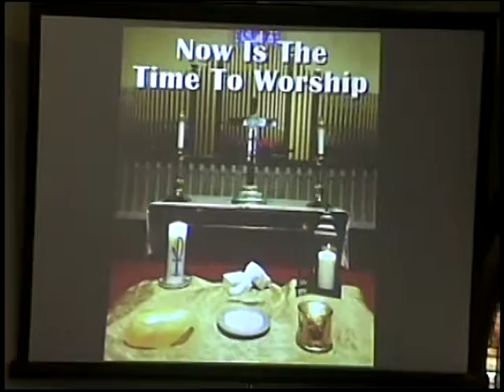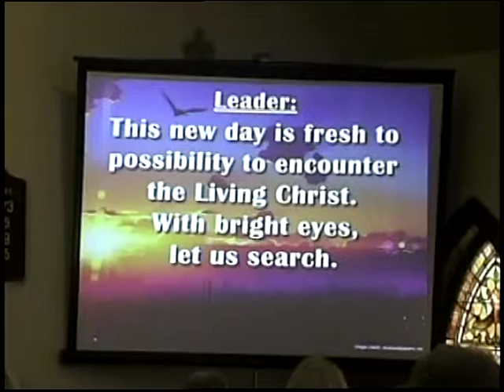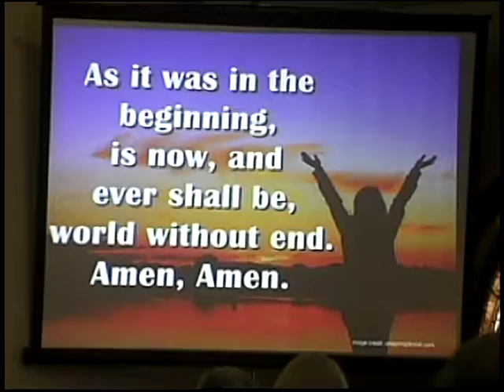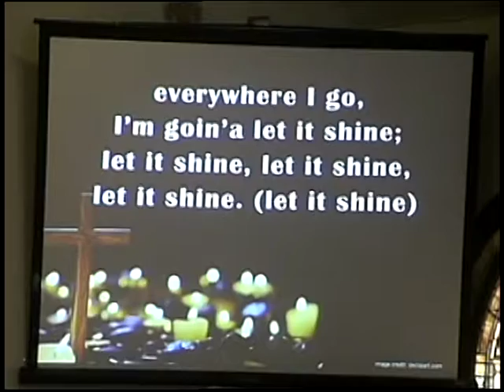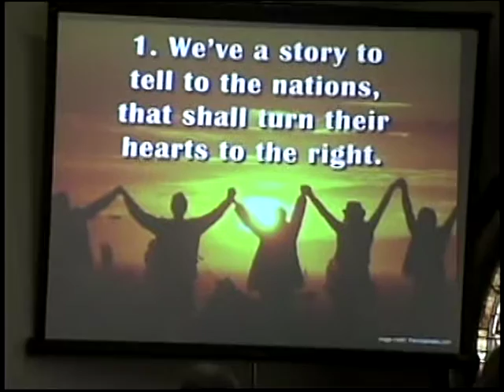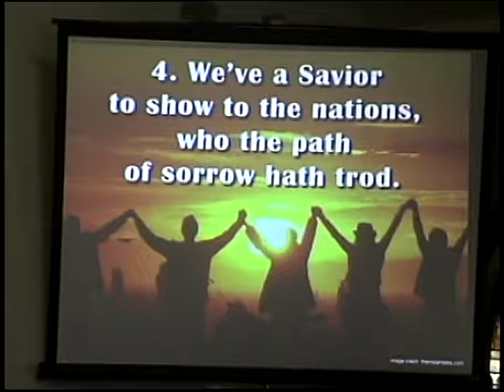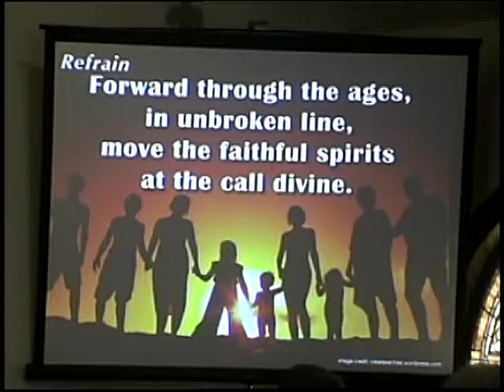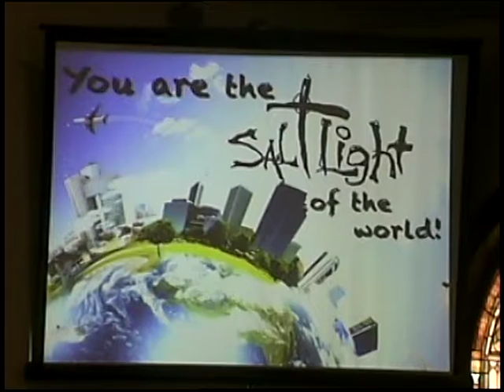St Luke's United Methodist Church 05FEB2017 service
St Luke's UMC worship service with Holy Communion